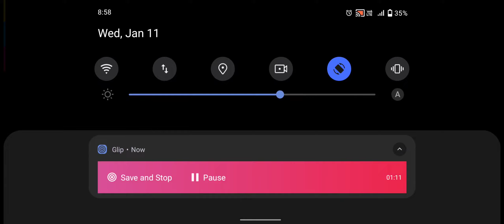Zombie Evil Kill 6 - Horror Bunker Zombie Game - Zombie Monster 6 Gameplay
in zombie evil kill 6 you are lost and alone and you need to survive the horror underground after a deadly virus ends the world
Features:
-30 levels to play
-zombies monsters and mutants